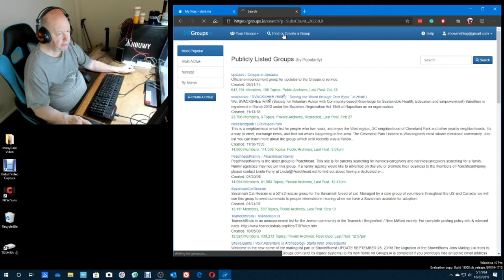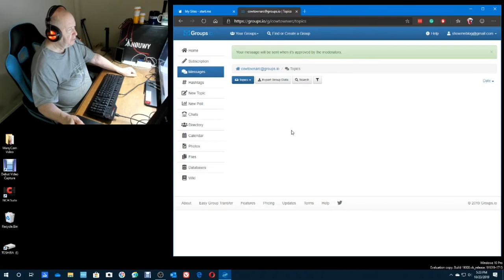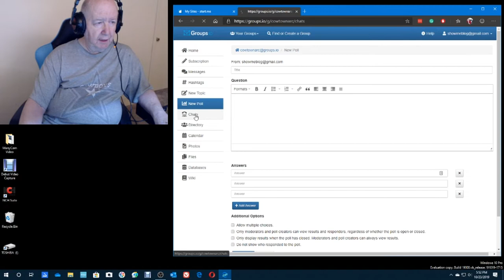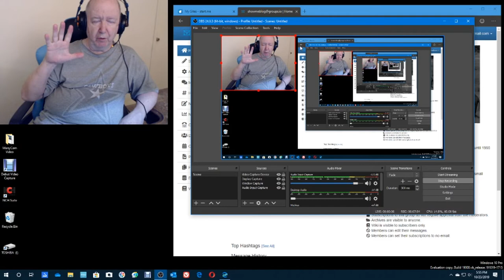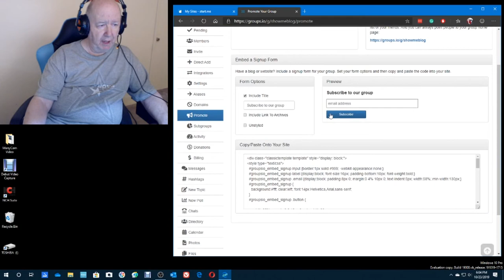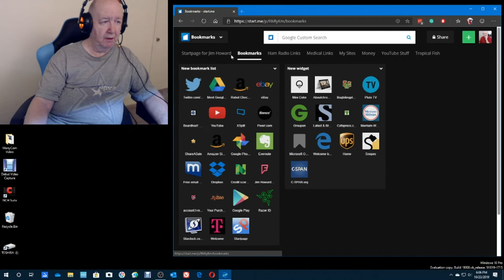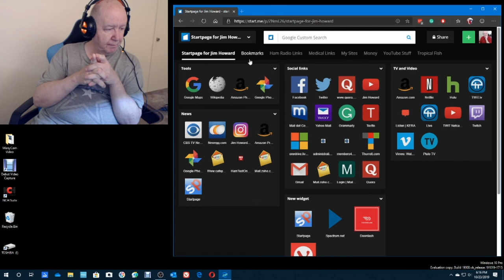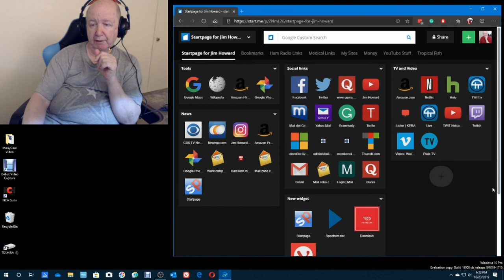Trying out OBS Studio in the recording mode - also a look at groups.io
A video blog.  You do get a look at Groups.io and you might be interested in it.
 This is a test of OBS Studio in record mode.  The next test will be a streaming mode.